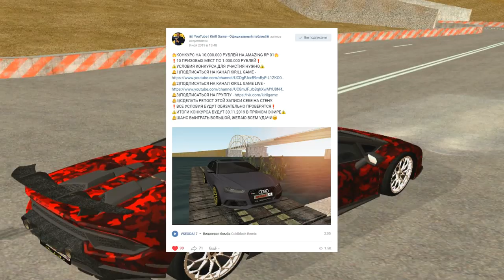🔥CRMP AMAZING RP - МОИ НОВЫЕ ЦЕЛИ НА СЕРВЕРЕ | СИЛЬНО МНОГО СОВПАДЕНИЙ!#1243